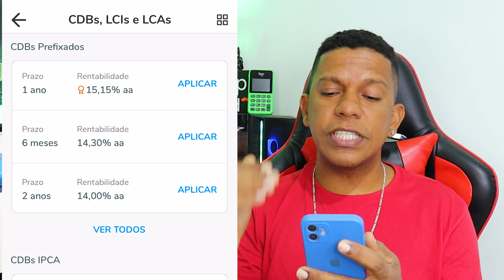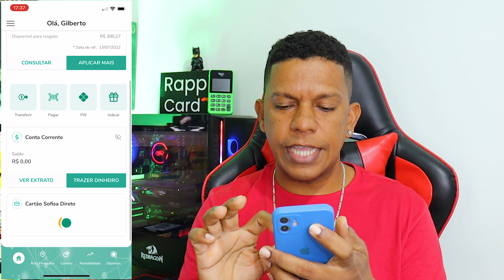Daria para comprar um CARRO? Quanto GANHEI do INDIQUE e GANHE BANCO SOFISA DIRETO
☑️Se você abrir sua conta com meu código GGV0559615 entre os dias 16/11/2022 e 21/11/2022 e investir R$ 1.000,00, nós dois ganhamos R$ 100,0 de bônus! Abra sua conta usando o link:

Programa de indicação do banco sofisa direto, indique e ganhe, hoje vou revelar quanto ganhei do programa de indicação do banco Sofisa direto.
E lembrando que o Sofisa vai pagar o dobro do bonus em comemoração ao dia do amigo.
O bonus que é de 50,00 vai ser de 100,00 reais então corre e abra sua conta usando o meu codigo para que você ganhe um codigo e possa indicar seus amigo indique seus amigos.

Livros que vão mudar sua vída financeira
Pai Rico, Pai Pobre
O homem mais rico da Babilônia
O Investidor Inteligente
O jeito Warren Buffett de investir